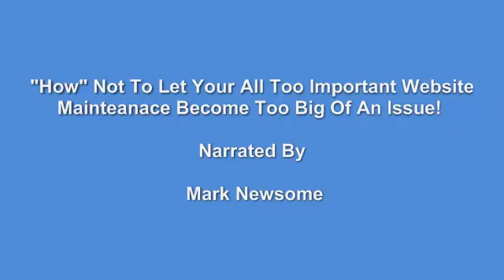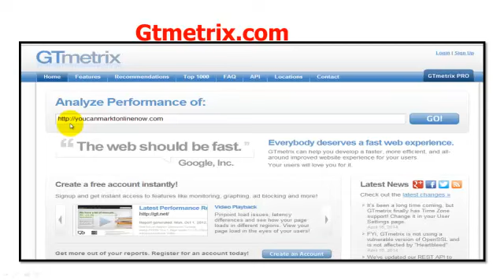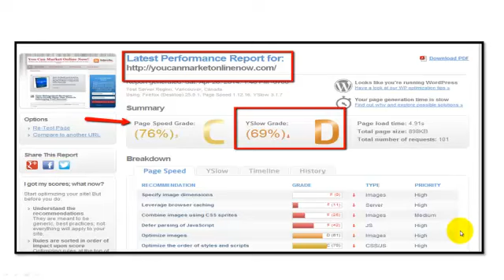Website maintenance: Don't neglect yours!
http In this tutorial you will discover why it's best not to let your all important -website maintenance- become too big of an issue!